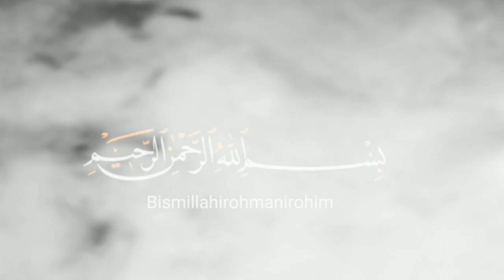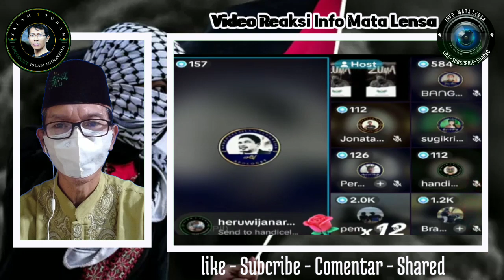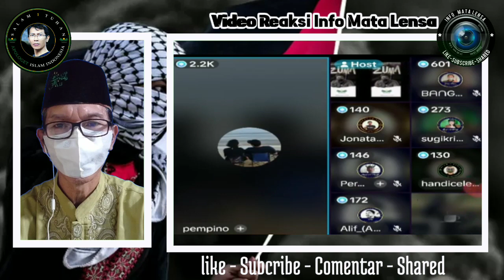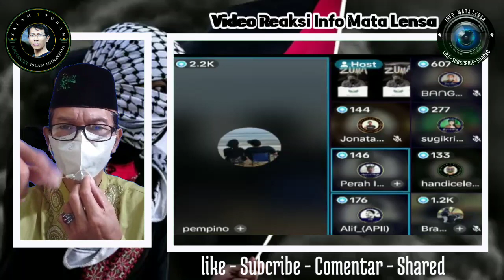Sekolah Minggu Bubar karena Gurunya Mualaf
Hidayah Turun melalui berbagai cara dan hanyalah diberikan kepada manusia yang berakal sehat dan ini kembali terjadi pada seorang wanita cantik, yang merupakan aktifis gereja.
Semogo hidayah itu juga akan datang kepada saudara-saudara kita yang masih menyembah kepada manusia.

Bagi sahabat yang ingin mendukung syiar Islam channel ini, salurkan infaq atau Shodaqoh melalui Bank BNI 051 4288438 A/N: Agus Purwanto.

Dan yang ingin membantu isi kuota juga  Terima kasih, ke nomor smartfriend 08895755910 🙏

Bantuan anda sangat membantu Channel ini agar bisa menjadi benteng Akidah saudara kita dari Pemurtadan.

Barakallahu fiikum..